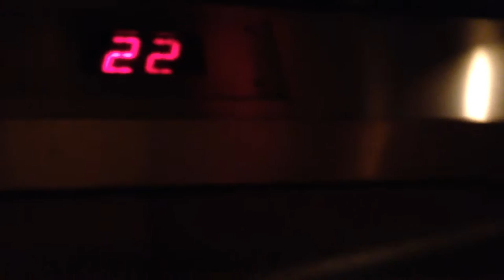Strange Dovis Elevators@Harrah's Mardigras Tower Las Vegas, NV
There are Dover bells on some floors. Of course some bells don't work and others are either failing or very quiet. Now add generic lanterns, Crapco buttons that light up green. Now multiply that number by 11. Now add elevators and multiply that by three and then add 11 express floors between 2 and 15 and you get this!